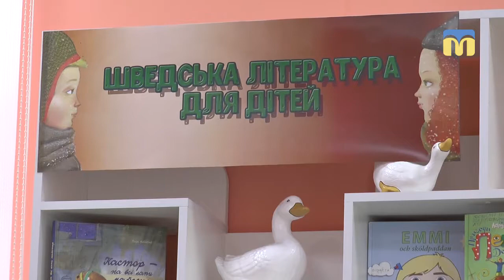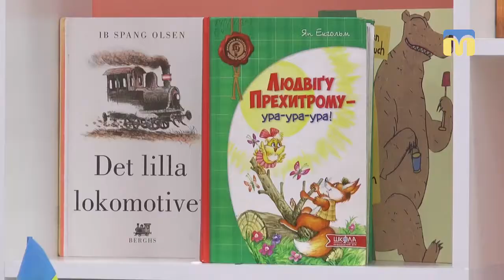Унікальна виставка шведської дитячої літератури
Сучасна  дитяча література Швеції у бібліотеках міста. У Миколаєві стартувала унікальна пересувна виставка книжок.